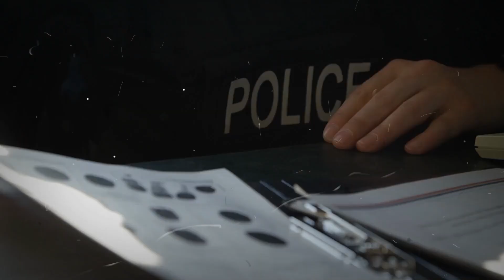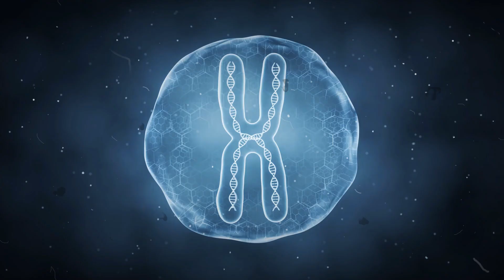Modern Forensics: How Cold Cases Are Finally Solved with Science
Join us as we delve into the fascinating world of forensic science and explore how it has helped crack some of the most baffling cold cases in history!

From DNA profiling to digital forensics, we'll examine the cutting-edge techniques that have brought justice to victims and their families. Get ready to uncover the secrets behind these shocking crimes and find out how forensic science has revolutionized the way we solve them.

From infamous murders to mysterious disappearances, we'll dive into the most intriguing cases that have been cracked wide open thanks to the power of forensic science. Modern Forensics: How Cold Cases Are Finally Solved with Science.

Time may pass, but some mysteries refuse to stay buried. With the advancement of forensic science, cases once considered unsolvable are finally seeing breakthroughs.

From DNA analysis to cutting-edge technology, this investigation explores how modern methods are bringing long-awaited justice. How does science uncover the truth, and what are the most shocking cases solved through forensic advancements?